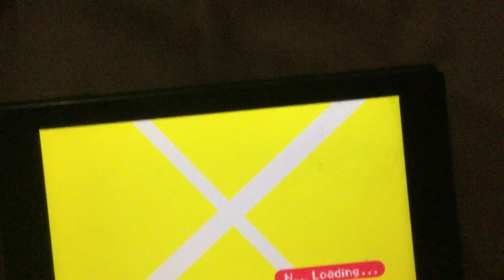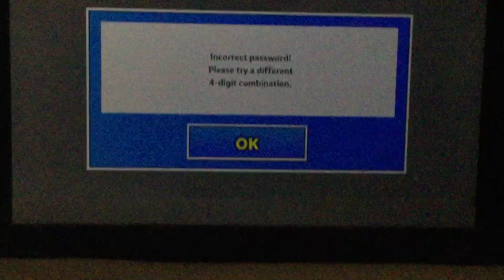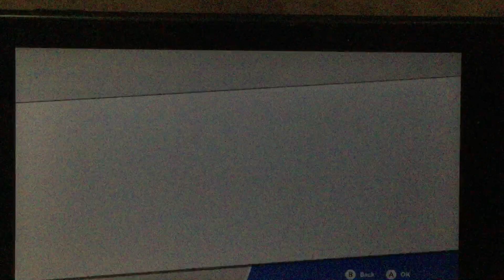Puyo puyo Tetris ranked battles